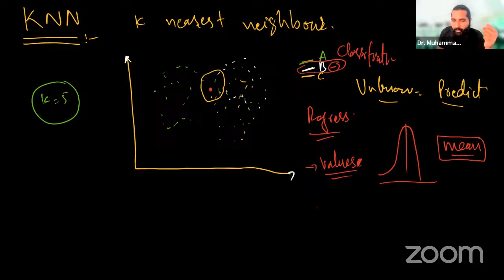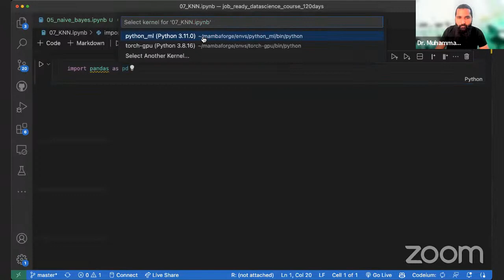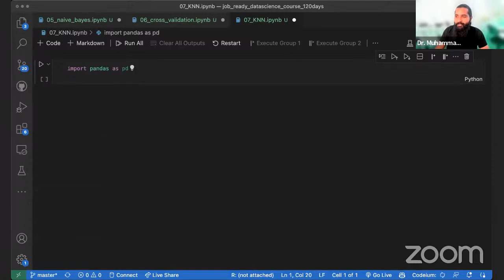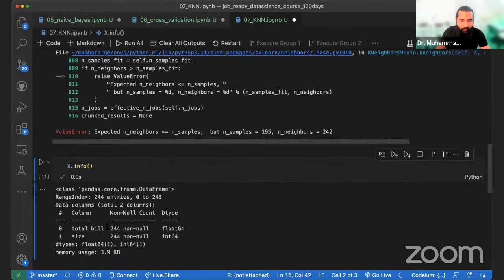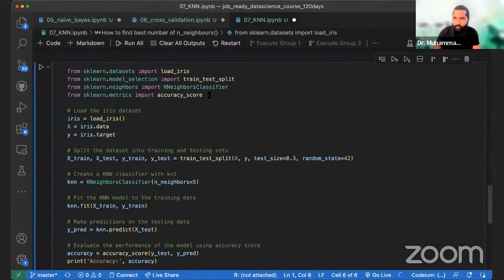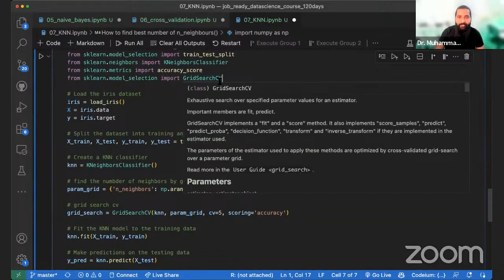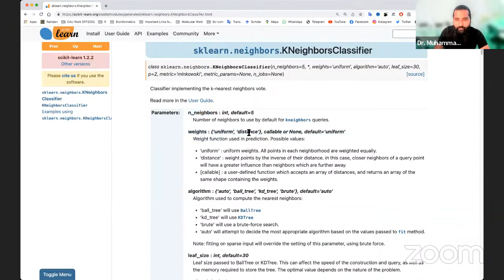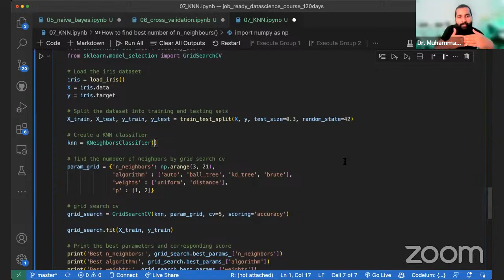K-Nearest Neighbours Machine Learning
Video Description:
Description: Learn how the K-Nearest Neighbors algorithm works in this machine learning tutorial. We'll cover the core concepts of KNN including how it classifies data based on nearest data points, different distance metrics to use, and how to select the optimal value for K. See examples of implementing KNN in Python from scratch on sample datasets. This powerful yet simple supervised ML algorithm can be used for classification and regression tasks. We'll look at applications in fields like finance, healthcare, and more. Whether you're new to machine learning or looking to deepen your understanding of KNN, this video will get you started with this versatile algorithm.